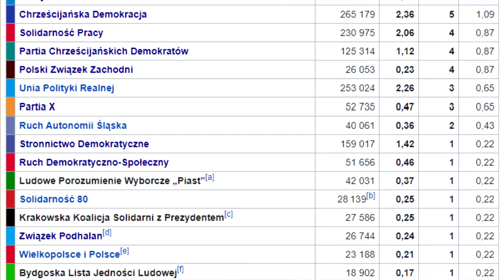POCZĄTKI III RP - Rządy Olszewskiego i Suchockiej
Niniejszy film ma za zadanie przedstawić rządy Jana Olszewskiego i Hanny Suchockiej, które funkcjonowały w trakcie I kadencji Sejmu III RP.